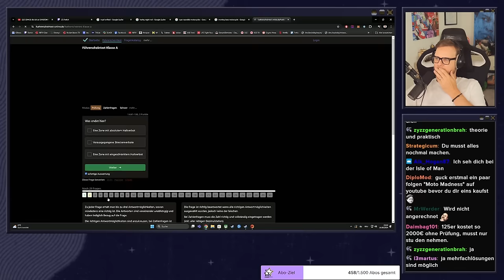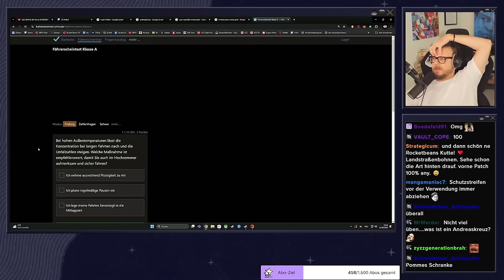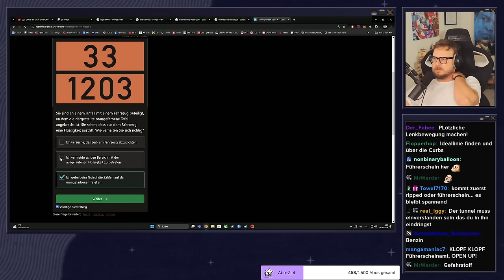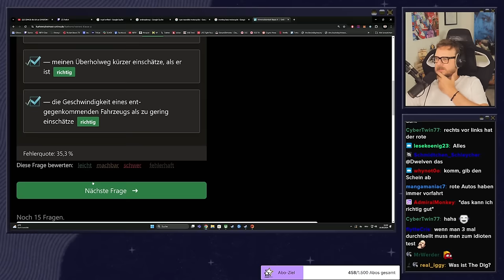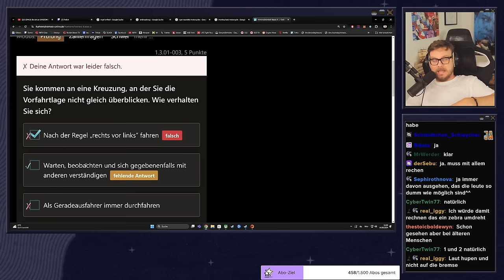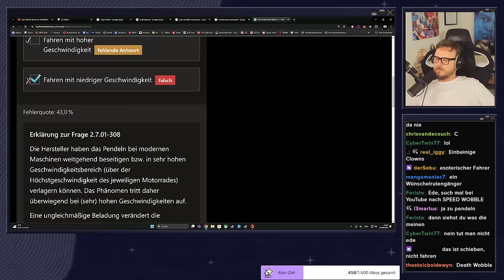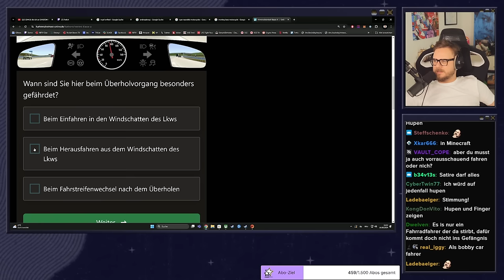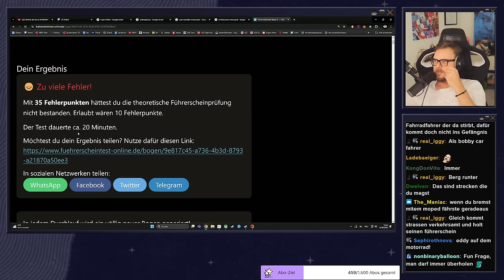Ich mache mit euch die Motorradführerschein-Theorieprüfung! | EdTalk